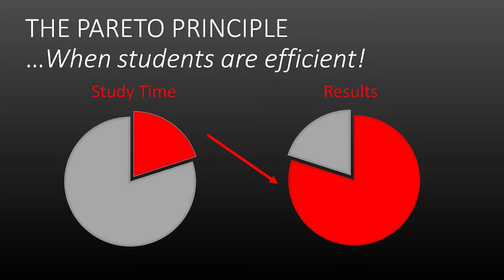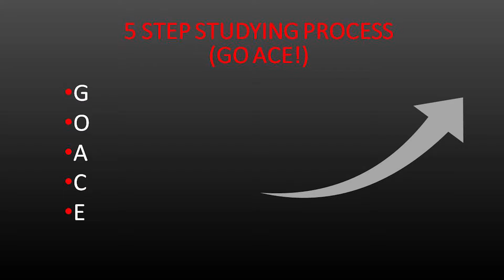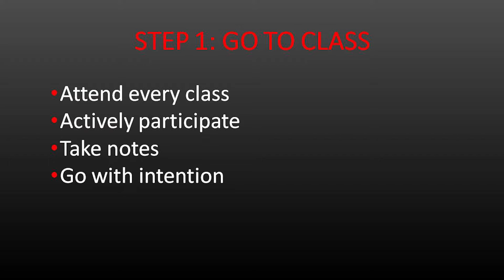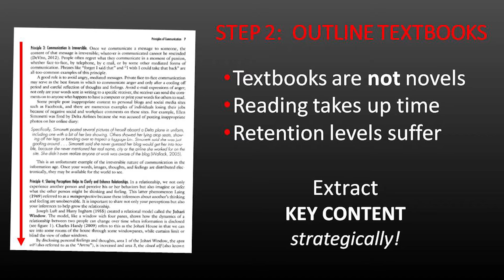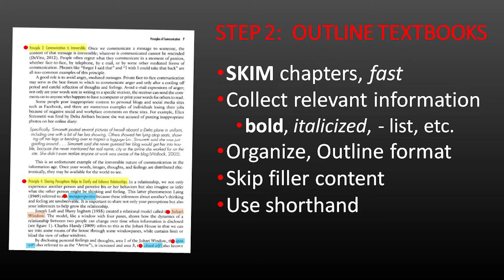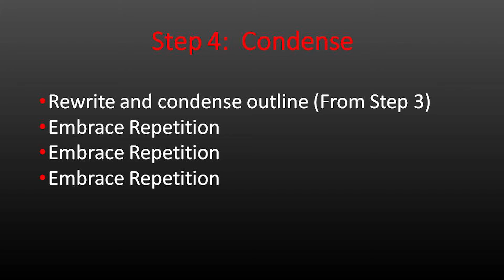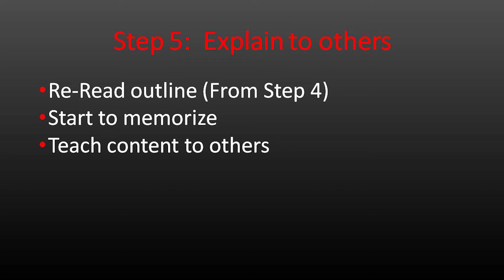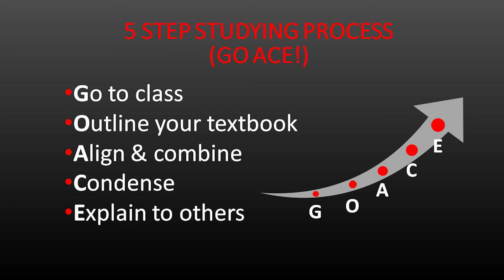College Stress to College Success | Brad Smith | TEDxYoungstown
Learn ACE: a five-step study process to increase retention and save time for college students so they can use that free time to take advantage of all college has to offer.  Brad Smith perfectly exemplifies the nature of his TEDx talk, on effectively managing time in college in
order to enjoy a rich, full life, while keeping your grades up.
He earned a 4.0 GPA, en route to graduating Summa Cum Laude from YSU in 2015, even while
participating in YS baseball all four years. He then brought his Bachelor of Science in Business
Administration back to his family business, as a fourth generation co-owner of Compco Industries.
In addition to his career, he became a Freemason in Ohio in 2017, and has pursued multiple leadership
and communication courses, including John Maxwell Executive Circle, Rooftop Leadership, Business NLP
Practitioner, and courses on dynamic public speaking.
In 2018, Brad married his college sweetheart Ashley, and still finds time for golf, coaching baseball, and travel. This talk was given at a TEDx event using the TED conference format but independently organized by a local community.